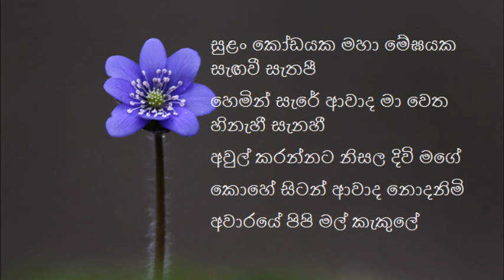සුළං කෝඩයක මහා මේඝයක සැඟවී සැතපී sulan kodayaka Edward Jayakodi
සුළං කෝඩයක මහා මේඝයක සැඟවී සැතපී
හෙමින් සැෙඒ ආවාද මා වෙත හිනැහී සැනහී
අවුල් කරන්නට නිසල දිවි මගේ
කොහේ සිටන් ආවාද නොදනිමි
අවාරයේ පිපි මල් කැකුලේ

සිහිල් දිය වැලෙක සුනිල් වන ගැබෙක තනි වී හිඳීමී
වසත් සිහිනයෙක මනෝ ද්‍යානයෙක නිදහස දකිමී
නොඑන් මා කරා සමාධියෙන් මා මුදවා
මා නුරා මතින් පුරවා

සුළං කෝඩයක .

වහල් දිවිමගෙන් නුවන් යුග සරින් හැමදා මිදෙමි
ගිමන් නිවාලන තපෝ වාසයක රැඳිලා හිඳිමී
දුහුල් සළු උනා ද්‍යානයෙන් මා මුදවා
මා සිතේ බවුන් බිඳලා

ගේයපද ගීතනාත් කුඩලිගම
එඩ්වඩ් ජයකොඩි ගායනයක්